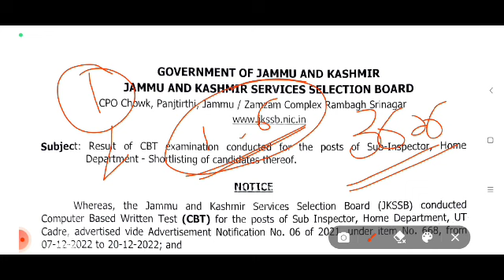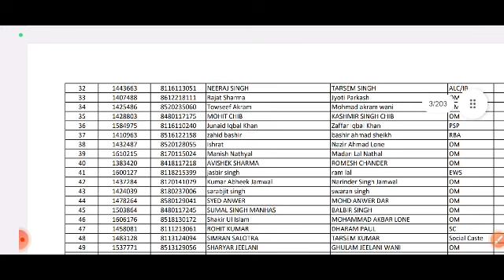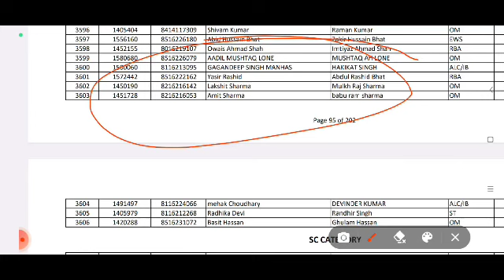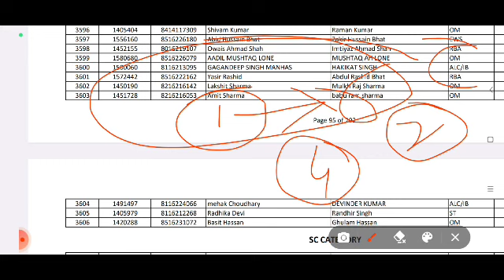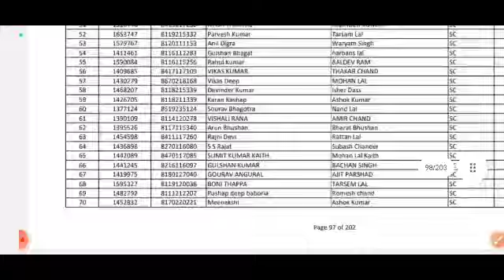JKPSI Shortlisting of candidates for Physical | JKPSI Merit list OUT | Category wise Cutoff